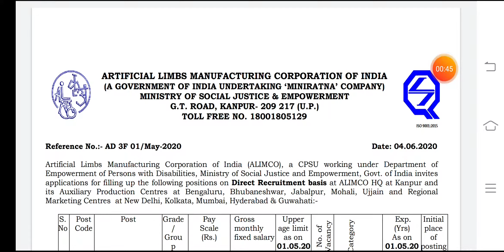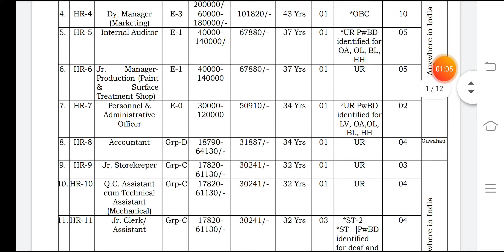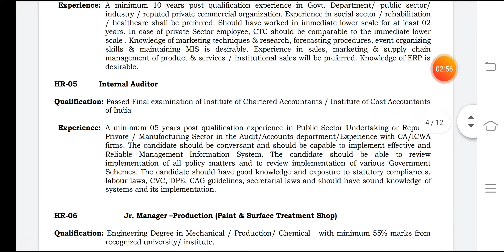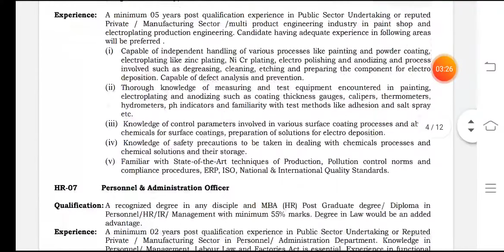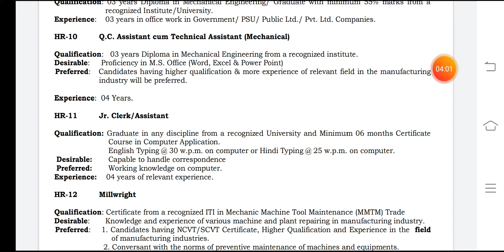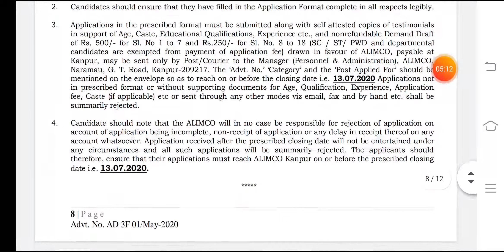Uttar Pardesh vacancy 2020/ various post in uttar pardesh / latest jobs 2020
uttarpradesh jobs
latest jobs in uttar pardesh
latest jobs in u.p 2020
various post in uttar pardesh
jobs in uttarpardesh
sarkari naukari
govt jobs
latest government jobs
uttar pardesh bharti
latest govt jobs in up